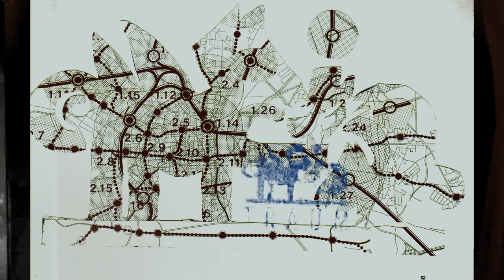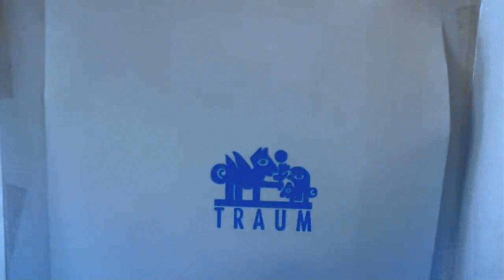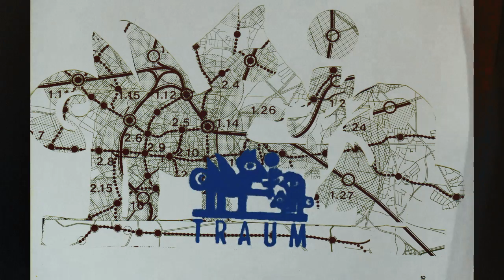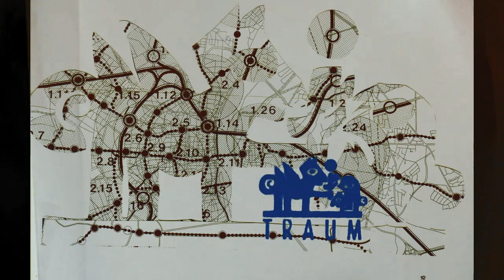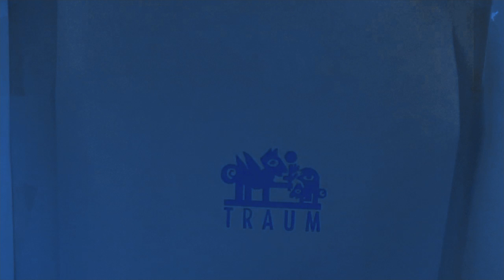Dominik Eulberg und Gabriel Ananda - The space between us (Traum 165.5)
Traum Logo collage featuring the a-side of the new cooperation between Dominik Eulberg & Gabriel Ananda!
Out now as digital on all mayor digital sale platforms and later as vinyl 12" on all good records shops.